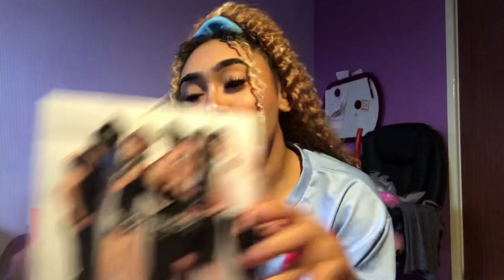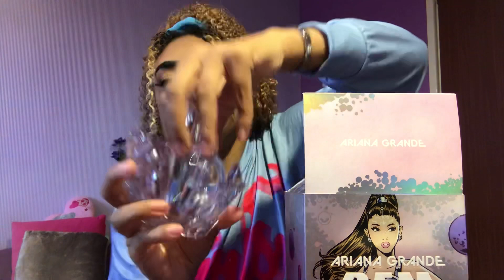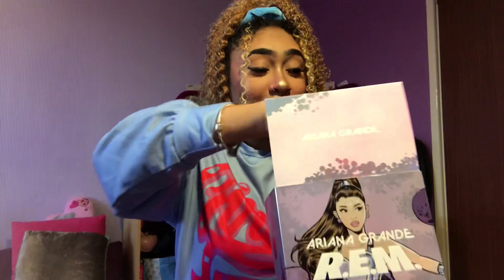What I got for my 19th birthday!!!🥳♡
- FACTS:
Age: 19
Birthday: 10 Nov 2001
Camera:iphone7
Editing Software: imovie
Location: birmingham, England